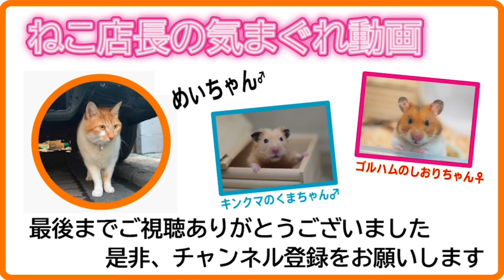朝からもやし サラもナイスディッシュでチュ